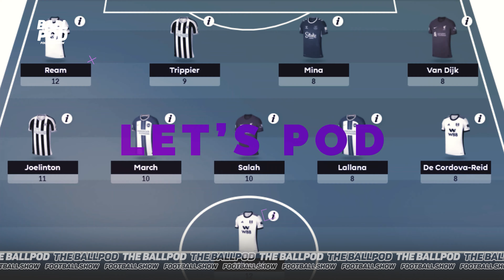THE MANCHESTER DERBY, ARE YOU RED OR BLUE? - The BallPod Football Show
Andre Onana’s last-second penalty save in midweek has papered over the cracks of another uncomfortable Manchester United performance, and yet there is something in the air ahead of the first Manchester derby of the season.

Manchester City were beaten 2-1 in this fixture last season. They have also lost their last two Premier League away matches, at Wolverhampton Wanderers and at Arsenal, on both occasions facing lowish defensive blocks that successfully slowed an attack missing Kevin De Bruyne.

Man Utd held only 29 per cent possession in their head-to-head back in January, dropping into a restrictive and ultra-defensive 4-5-1 formation that drowned out Erling Haaland. Particularly interesting was Ten Hag’s strategy of man-to-man marking in central midfield with Fred sticking to De Bruyne, Casemiro tracking Bernardo Silva, and Christian Eriksen following Rodri.